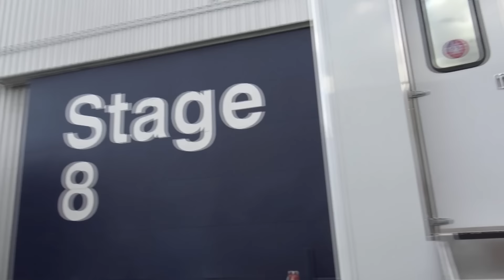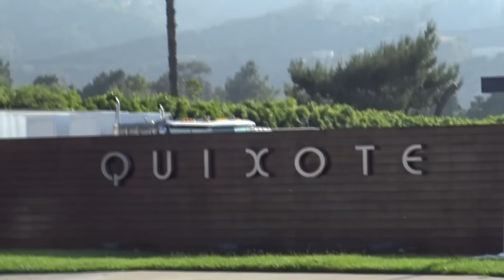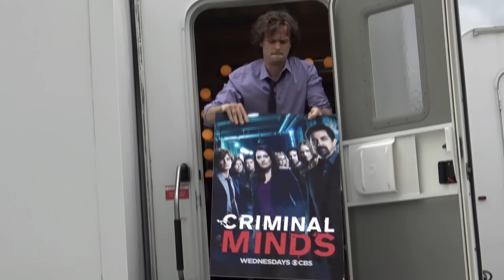Matthew Gray Gubler: (Season 2 Episode 6) The Unauthorized Documentary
as matthew spirals out of control the cast is forced to keep a secret